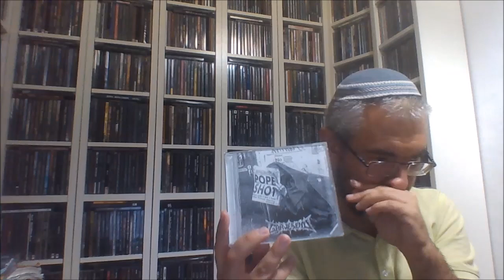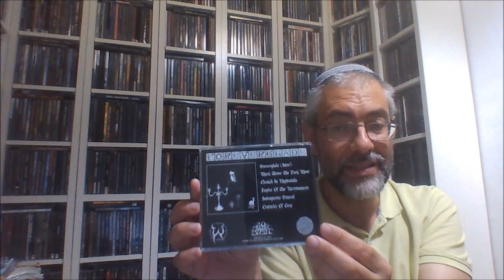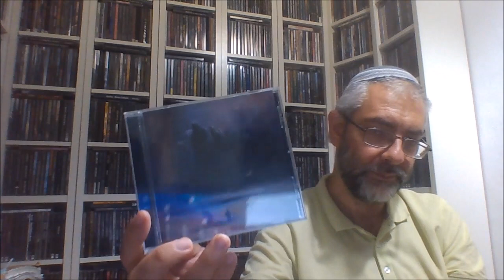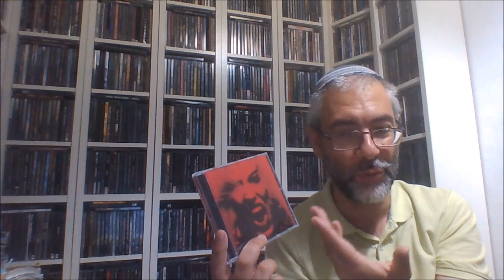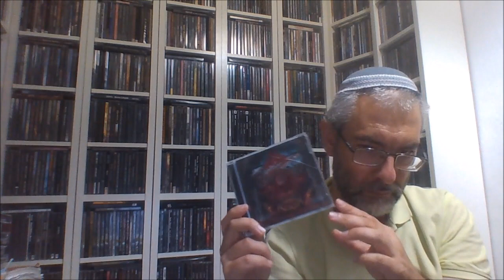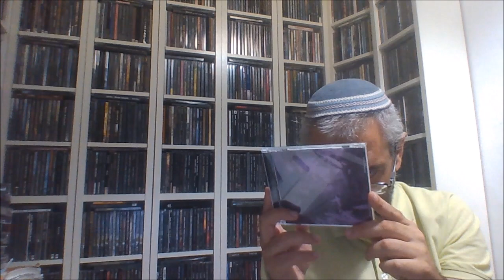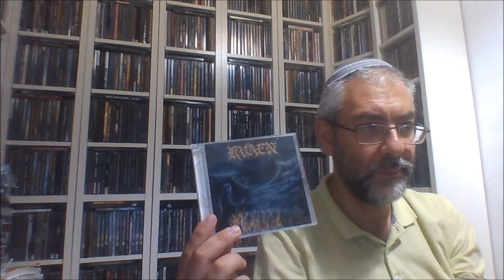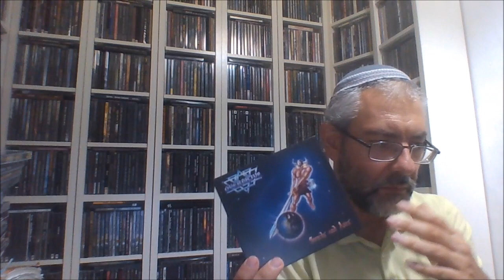Ανάλυση metal albums 2022 No 21